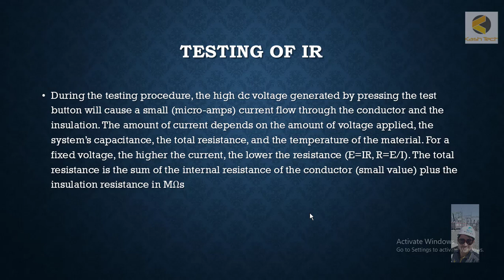24 Tester Reading The Insualation Resistance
Understanding Insulation Resistance Tester Readings
When using an insulation resistance tester, you measure the resistance of the insulation between electrical conductors and ground. This measurement helps determine the quality and condition of the insulation, ensuring that electrical systems operate safely and efficiently.

Here's a comprehensive guide to understanding and interpreting insulation resistance tester readings:

1. Basic Operation of an Insulation Resistance Tester
Application of Voltage:

The tester applies a high DC voltage (typically 500V, 1000V, or 2500V) across the insulation under test.
The voltage causes a current to flow through the insulation, which is related to the insulation’s resistance.
Measurement of Leakage Current:

The tester measures the leakage current that flows through the insulation. This current is inversely related to the insulation resistance.
Calculation of Resistance:

Insulation resistance
𝑅
R is calculated using:
𝑅
𝑉
𝐼
R=
I
V

where
𝑉
V is the applied voltage and
𝐼
I is the measured leakage current.
2. Types of Readings
Initial Reading:

Description: When the voltage is first applied, the initial resistance reading may be lower due to high capacitive charging currents.
Impact: This initial reading may not accurately reflect the insulation’s true resistance due to the transient nature of the charging current.
Stabilized Reading:

Description: After a period of time, the charging current stabilizes, and the resistance reading becomes more accurate.
Impact: Provides a true measure of insulation resistance, as the transient charging effects have diminished.
3. Factors Affecting Readings
Capacitance of Insulation:

High Capacitance: Causes a large initial charging current, leading to lower initial resistance readings.
Low Capacitance: Results in a more immediate and stable reading.
Temperature:

High Temperature: Reduces insulation resistance due to increased leakage current.
Low Temperature: May increase insulation resistance but can also affect insulation performance.
Moisture and Contamination:

Moisture: Increases leakage current, leading to lower resistance readings.
Contamination: Allows leakage paths, affecting readings.
Test Voltage:

High Voltage: May lead to higher initial readings but can potentially stress the insulation if excessively high.
Low Voltage: Might not reveal weaknesses in insulation that could be exposed under higher operating voltages.
4. Best Practices for Accurate Readings
Allow Sufficient Time for Stabilization:

Procedure: Wait for at least 1 minute or longer, depending on the capacitance and applied voltage, to allow the insulation to fully charge and the current to stabilize.
Reason: Ensures that the reading reflects the true insulation resistance rather than the transient effects.
Record Multiple Readings:

Initial vs. Stabilized: Take readings at different times to understand the effect of charging current and get a more accurate measurement.
Comparison: Helps in identifying potential issues with insulation that might not be evident from a single reading.
Consider Environmental Conditions:

Temperature: Perform tests under consistent temperature conditions or account for temperature effects in your analysis.
Moisture: Ensure that the insulation is dry and free of contamination before testing.
Use Proper Test Voltage:

Selection: Choose a test voltage appropriate for the insulation’s rated voltage and the manufacturer’s recommendations.
Avoid Damage: Ensure that the test voltage does not exceed the insulation’s design limits.
5. Interpreting Results
Low Resistance Readings:

Possible Issues: May indicate poor insulation quality, presence of moisture, or contamination.
Action: Investigate further to identify and rectify issues with the insulation.
High Resistance Readings:

Assessment: Generally indicates good insulation quality.
Verification: Ensure that readings are stable and consistent with the expected performance of the insulation.